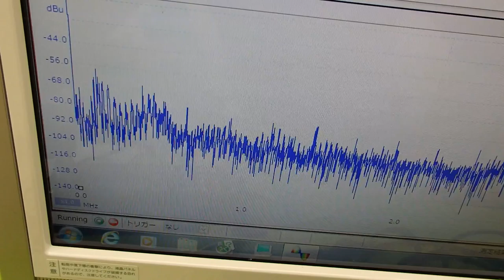音圧測定装置：超音波テスター ultrasonic-labo